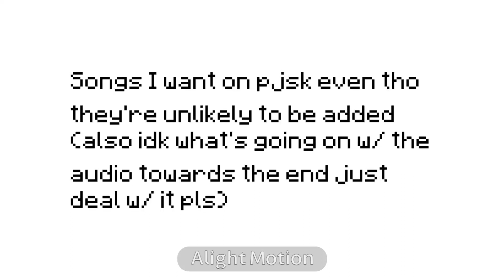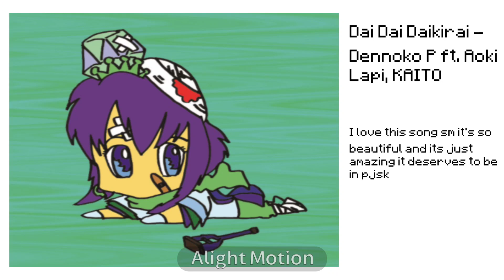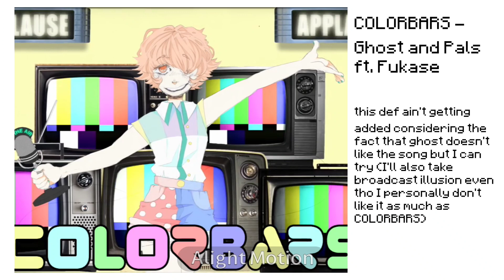Songs that should be in pjsk :3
just some songs I think should in pjsk and hopefully come soon